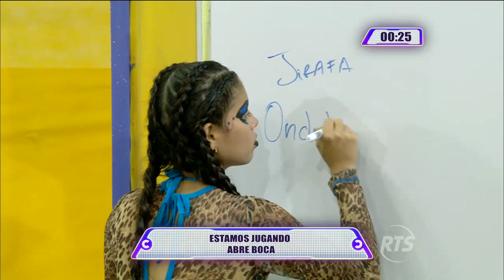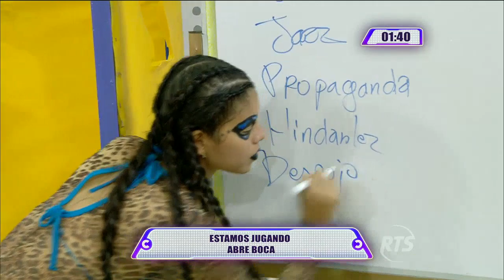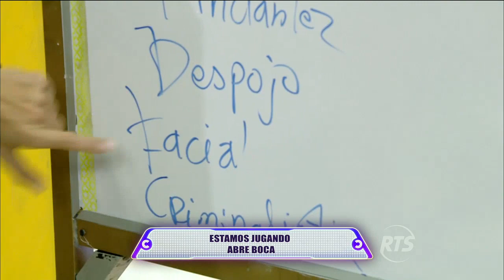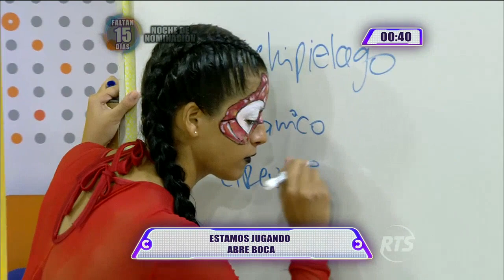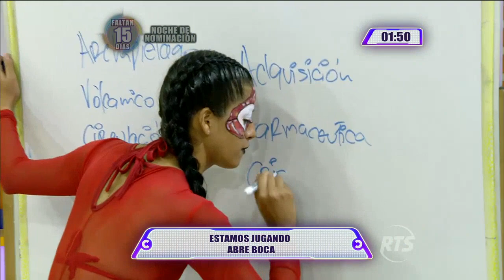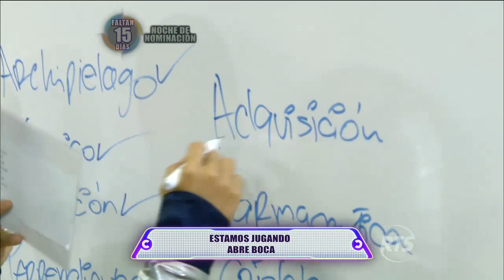Hoy jugamos: Abre Boca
El equipo con mejor dicción y oído ganará. El primer combate de la semana ¿Qué equipo partirá con un triunfo?